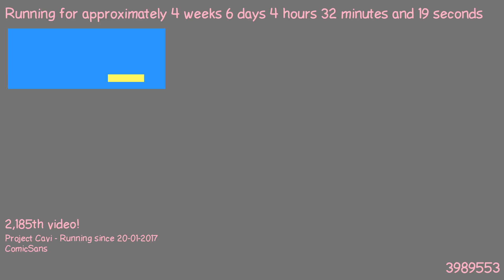1487903788 - Webdriver Cavi - O